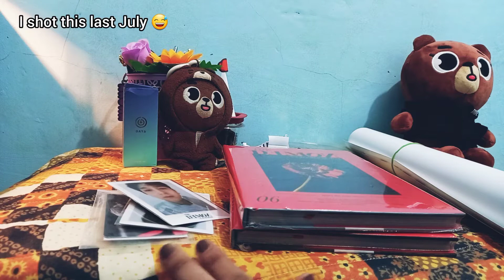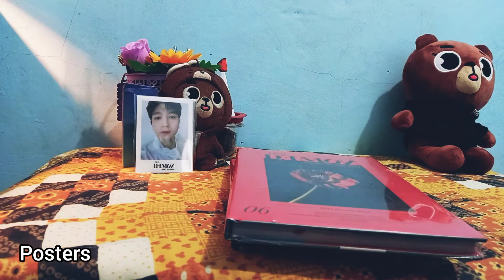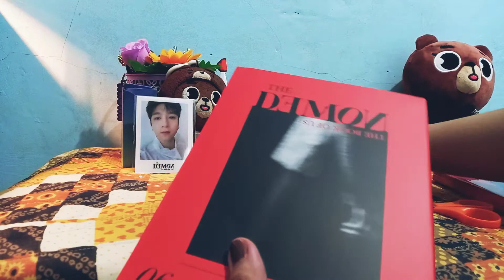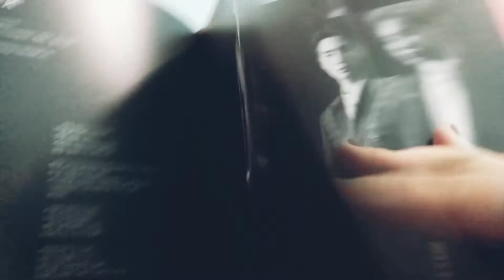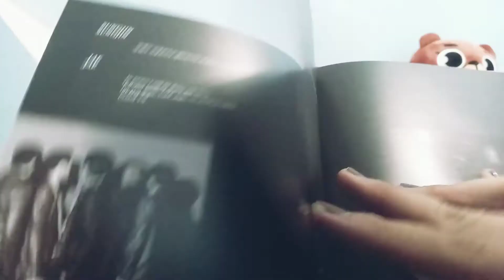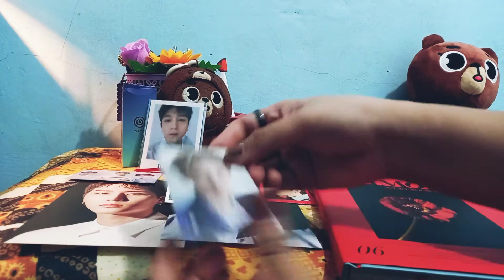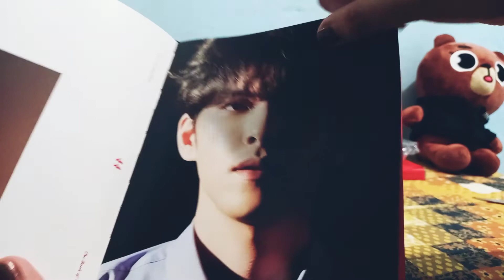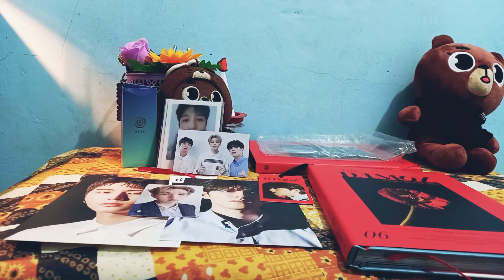UNBOXING - DAY6 THE BOOK OF US: THE DEMON ALBUM SET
Hi 😁 i think it has been a long time since i uploaded a video. Anyways, hopefully I'll be productive to shoot more unboxing video as I received a lot of packages for the past weeks.

I shot this video same day with the withdrama unboxing video and i just had the motivation to finish and upload this today 😅

Piano Covers used in this video:
Zombie -
Tick Tock -
Day and Night -
Afraid -
Love Me or Leave Me -
Freely -